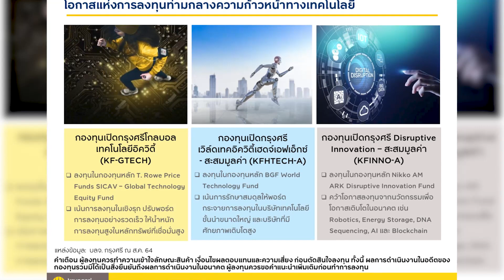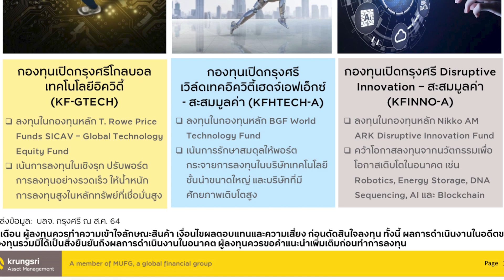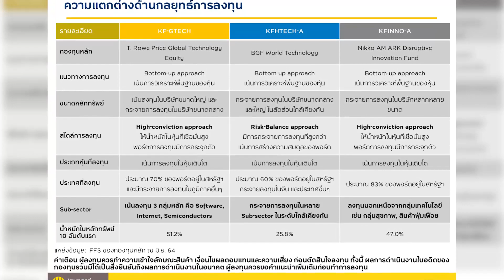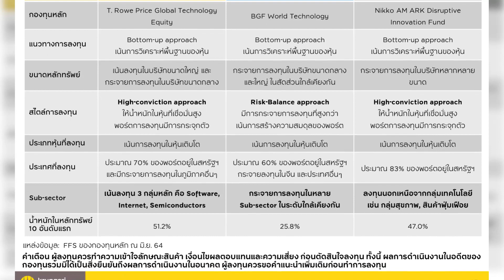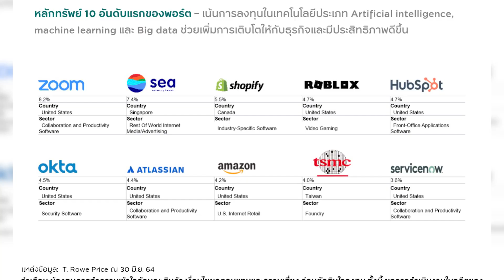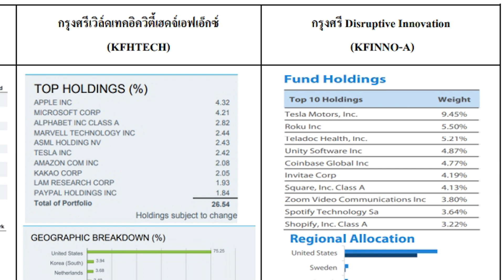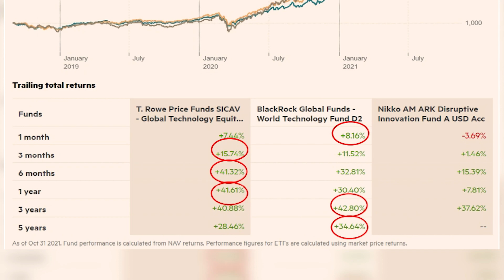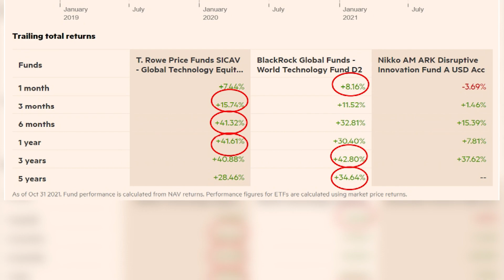เทียบผลงาน 3 กองเทคยักษ์ใหญ่ระดับโลก!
สายเทคห้ามพลาด! มาจับจังหวะการเติบโต
พร้อมเทียบผลงาน 3 กองเทคยักษ์ใหญ่ระดับโลก
จะมากองไหนบ้างมาฟังความรู้ดีๆจากพี่รีกันค่ะ!